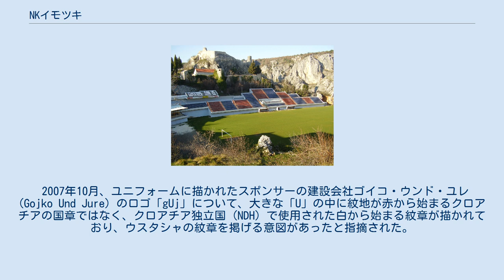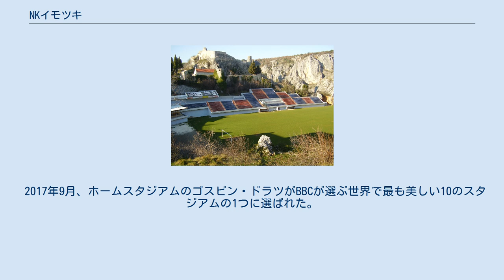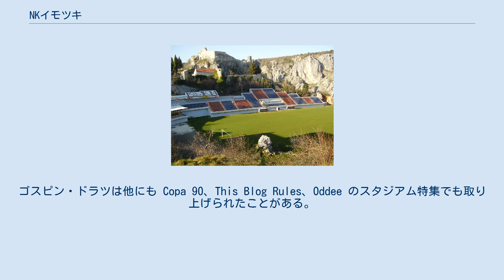NKイモツキ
NKイモツキ（NK Imotski）は、クロアチアのスプリト＝ダルマチア郡イモツキをホームタウンとするサッカークラブである。
 世界で最も美しいスタジアムの1つに選出されたことがあるスタディオン・ゴスピン・ドラツ 1991年3月31日に創設された。
クラブ創設日は血まみれの復活祭 (Krvavi Uskrs) として知られるヨシプ・ヨヴィッチがクロアチア紛争の最初の犠牲者となった日でもある。
最初の公式戦となったNKコニスコ戦はイモツキが5-1で勝利、この試合でクラブの公式戦初得点を記録したミリェンコ・ネナディッチはその後すぐにクロアチア紛争で亡くなった。
 2002年1月にドルガHNLに所属していたイモツカ・クライナ (Imotska krajina) と合併、イモツカ・クライナに代わってドルガHNLに参加した。
 2007年10月、ユニフォームに描かれたスポンサーの建設会社ゴイコ・ウンド・ユレ (Gojko Und Jure) のロゴ「gUj」について、大きな「U」の中に紋地が赤から始まるクロアチアの国章ではなく、クロアチア独立国 (NDH) で使用された白から始まる紋章が描かれており、ウスタシャの紋章を掲げる意図があったと指摘された。
クラブのネディリコ・トロ会長は「スポンサー料が支払われている限り、gUjのロゴが描かれたユニフォームを着用する義務がある」「気分を害する人がいることは理解できるが、1つの文字と紋章のために貴重なスポンサーを手放すことはしない」と述べた。
しかし、ドルガHNLのクラブ協会は国際サッカー連盟 (FIFA)、クロアチアサッカー連盟 (HNS) の規則、クロアチアの法律に違反しているとして、ゴイコ・ウンド・ユレが現在のロゴを使用する限り、ゴイコ・ウンド・ユレを宣伝することを止めなければならず、ユニフォームの他にスタジアム周辺の広告からもロゴを削除しなければならないと発表した。
 ドルガHNLには10年以上所属し、2013年にトレチャHNLに降格した。
2013-14シーズンにトレチャHNLで優勝、ドルガHNLに復帰した。
2017年にトレチャHNLに降格、2017-18シーズンはトレチャHNL・南地域に所属した。
 2017年8月16日にディナモ・ザグレブと協力関係を締結した。
 2017年9月、ホームスタジアムのゴスピン・ドラツがBBCが選ぶ世界で最も美しい10のスタジアムの1つに選ばれた。
ゴスピン・ドラツは他にも Copa 90、This Blog Rules、Oddee のスタジアム特集でも取り上げられたことがある。